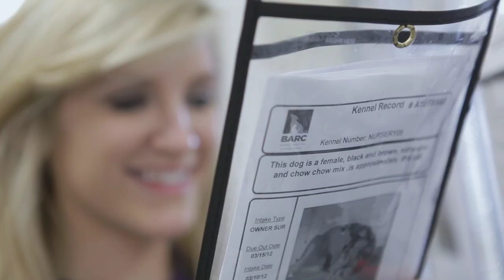BARC Houston | Kyndal's Volunteer Story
A BARC volunteer, Kyndal, shares how rewarding an experience it has been caring for animals that need permanent homes. BARC Animal Shelter & Adoptions takes in several hundred animals throughout the city of Houston each month. With the help of enthusiastic volunteers we can provide the best care for our animals and a wonderful experience for future pet owners.